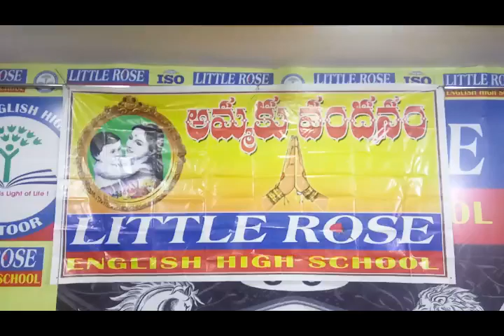Mother'sDay AmmakuVandanam LittleRoseChittoor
“A mother’s love is everything. It is what brings a child into this world. It is what molds their entire being. When a mother sees her child in danger, she is literally capable of anything. Mothers have lifted cars off of their children and destroyed entire dynasties. A mother’s love is the strongest energy known to man.” —Jamie McGuire

Little Rose Family Wishes you a "Happy Mothers Day"